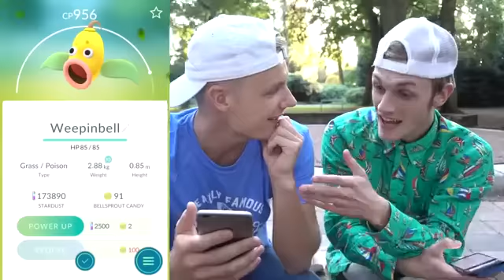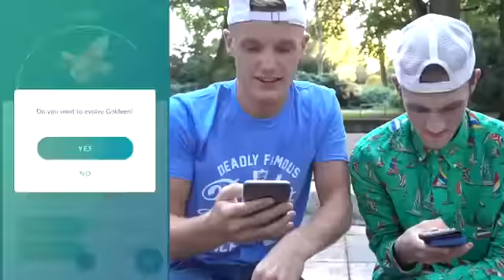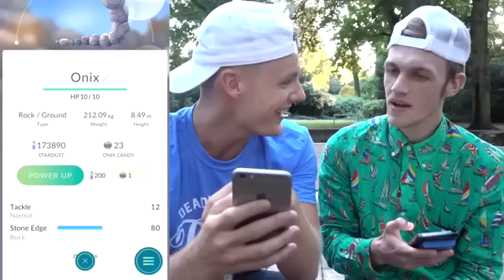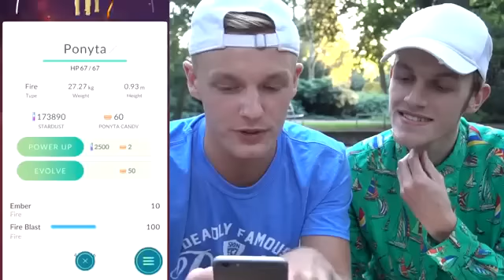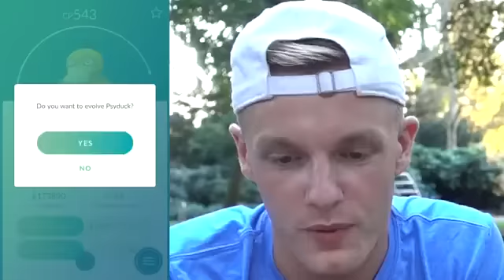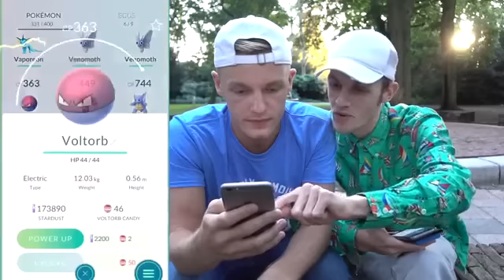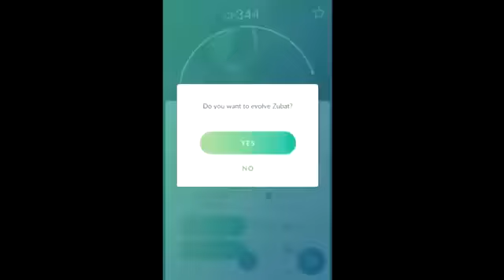Veel nieuwe pokemon - Enzoknol pokemon go#1